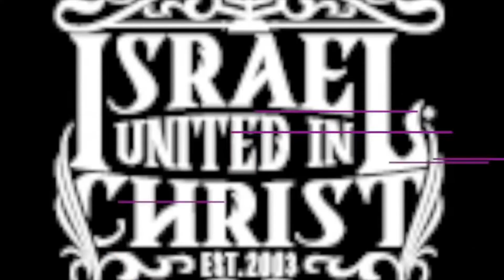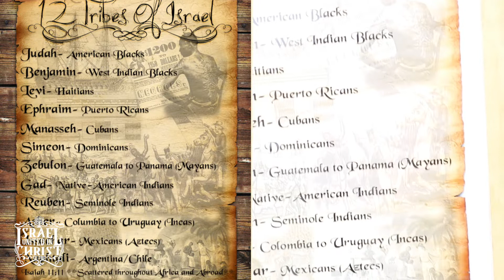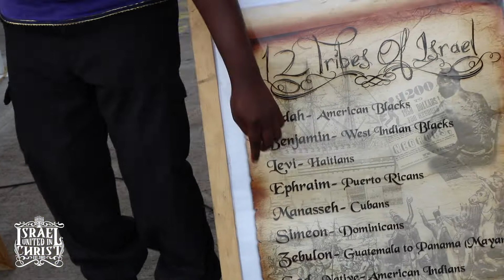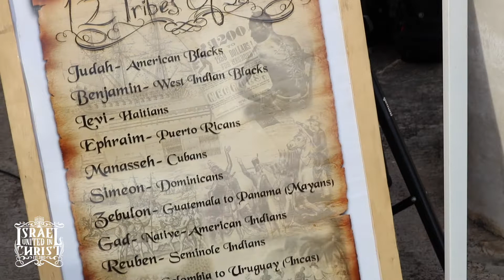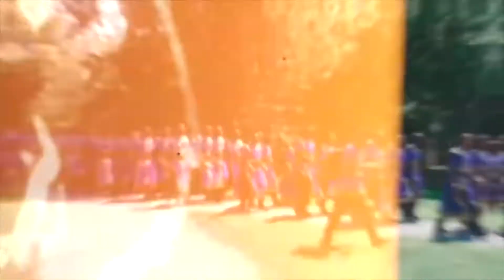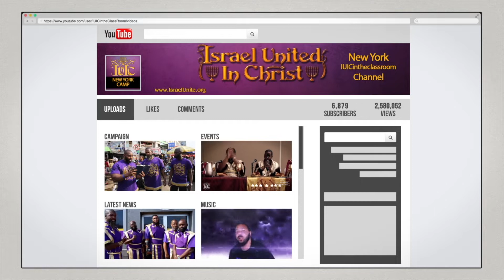The Israelites: Super Duper Contradictor.